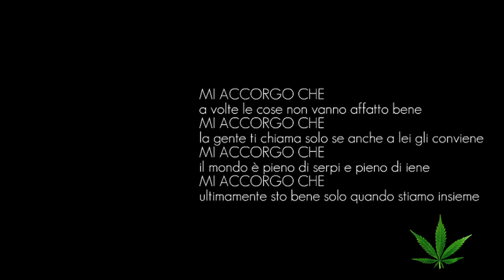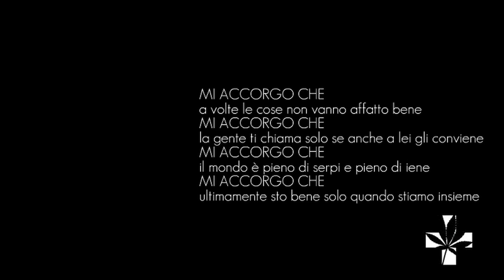DILUVIO - MI ACCORGO CHE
PAGINE UFFICIALI:
"Mi accorgo che" estratta dal doppio street album "Dannato&Odiato"